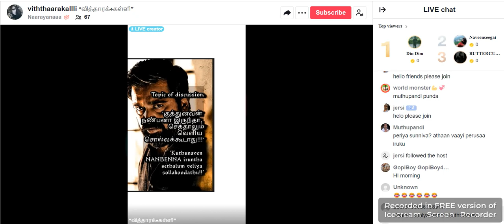Tiktok indian fight girl bad words | tamilan valga viththaraakalli vs kulim